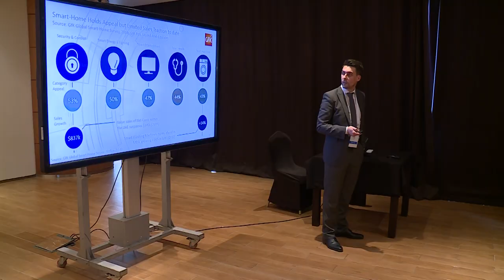60 Seconds to Convince - gear4